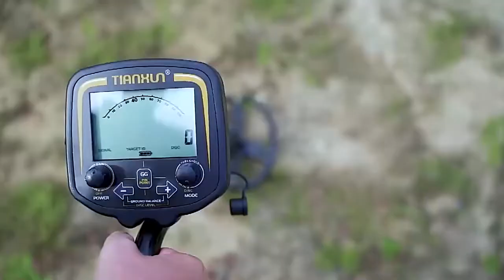Металлоискатель Tianxun TX 850 с Алиэкспресс.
Tianxun TX-850 - это классический грунтовый металлоискатель, способный правильно обнаруживать в глубине грунта различные объекты из черного и цветного металла. Он имеет отличную глубину обнаружения металла и быстрый отклик от цели. Благодаря высокой частоте 19 кГц, может быстро находить не только крупные и средние цели, такие как монеты и клады, но и очень мелкие объекты размером со спичечную головку, например, золотые самородки. Такая уникальная характеристика, делает металлоискатель Tianxun TX 850 универсальным прибором, который может успешно решать все задачи в поиске. В своей архитектуре TX-850 имеет стандартную S-образную штангу, с возможностью регулировки длины, удобный U-образный подлокотник с ремешком для фиксации локтя. По умолчанию комплектуется одной большой поисковой катушкой DD 11", с помощью которой металлоискатель осуществляет поиск и локализацию объектов. Катушка герметична и может быть погружена в воду на всю длину кабеля до разъема.